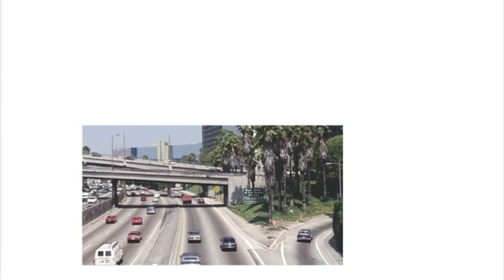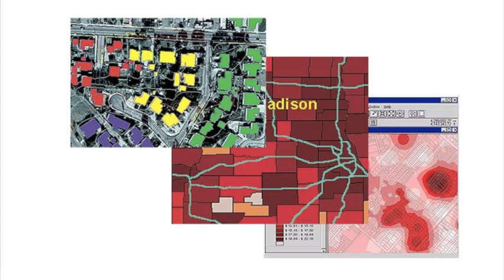What is GIS? Video produced by ESRI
Fundamentals of Geographic Information System (GIS).